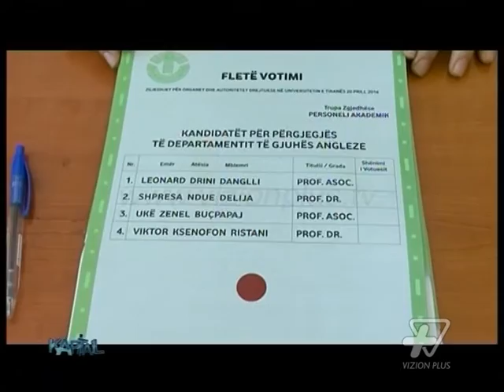Kapital - Universitetet, nderrimi i "kuajve" | Pj.1 - 22 Prill 2016 - Talk show - Vizion Plus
Nje shkendije ne zgjedhjet universitare ndezi skenen politike. Afera e Rektorit te Universitetit te Tiranes. Megjithe perpjekjet, politika duket se nuk i futi dot duart ne boten akademike universitare. Zgjedhjet e rektoreve, dekaneve dhe drejtuesve te katedrave u kryen  sipas ligjit te ri te arsimit te larte.Çfare pritet te sjelle nderrimi i "kuajve", drejtuesve te rinj  ne universitetet publike? Ne studio me Plarent Ndreca, Sekretar i Pergjithshem Ministria e Arsimit / Arben Gjata, Rektor Universiteti i Mjekesise / Arlind Qorri, Pedagog ne Fakultetin e Shkencat Sociale, Universiteti i Tiranes / Dorina Koçi, Historian / Vitori Çipi, Studente.